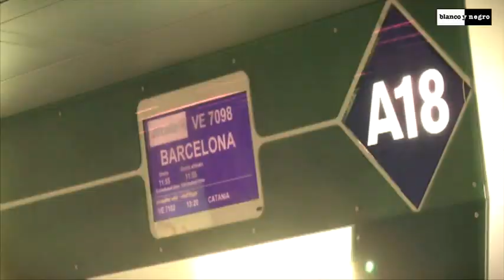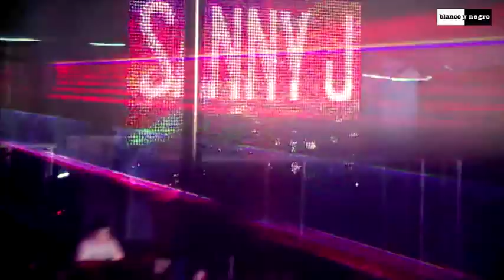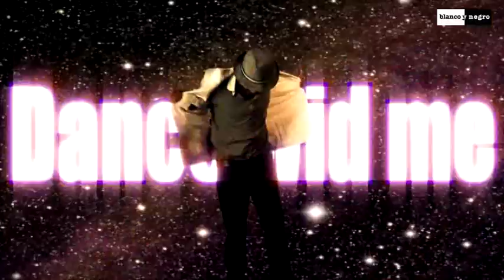Dj Sanny J Feat. Ice Mc & Neon - Alegria (Official Video)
LANÇAMENTO NOVO VIDEO MUSIC NEON LOSTIBURONES - DJ SANNY J - ICE MC
LANÇAMENTO 2012 - MUSICA 2012 ´- ALEGRIA NOVA MUSICA - NEON DJ SANNY J ICE MC - ALEGRIA -LANÇAMENTO 2012 - MUSICA 2012 ´- ALEGRIA NOVA MUSICA - NEON DJ SANNY J ICE MC - ALEGRIA